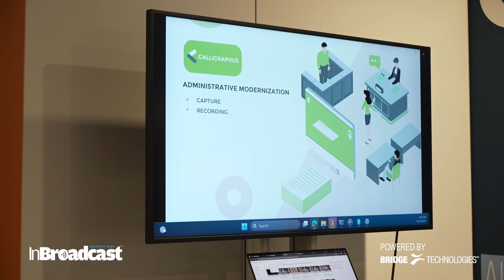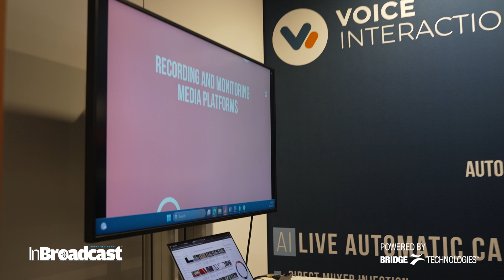VoiceInteraction Unveils AI Captions & Compliance Tools | IBC 2025 Innovations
At IBC 2025, VoiceInteraction showcases how its AI-driven speech processing technologies are helping broadcasters stay ahead of the curve. From automatic live captions to speech-to-text transcription, translation, dubbing, and media monitoring for compliance, our solutions ensure that broadcasters can meet regulatory requirements with ease.
Beyond compliance, VoiceInteraction empowers broadcasters to expand their reach across platforms and audiences. By delivering accessible content in multiple languages and formats, our technology helps media companies promote their stories seamlessly—whether on TV, streaming, or digital channels.
With over 20 years of expertise in AI innovation, VoiceInteraction continues to be a trusted partner, offering scalable, reliable, and secure solutions designed to make broadcasting smarter, more inclusive, and globally connected.